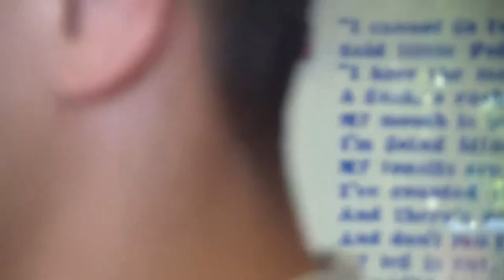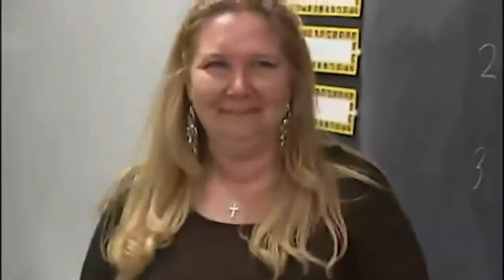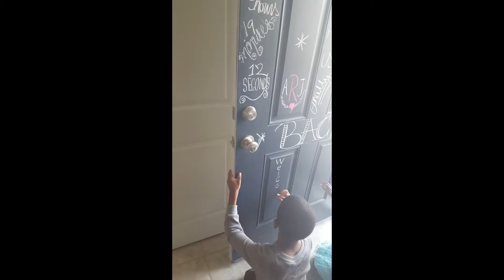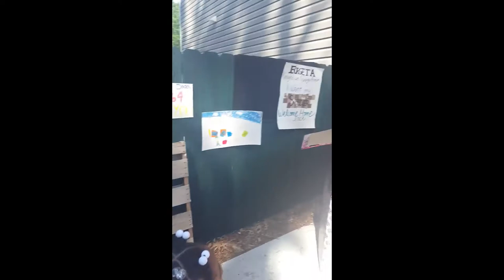Soldier Surprises Daughter In The Most Amazing Way And Her Reaction Is Priceless